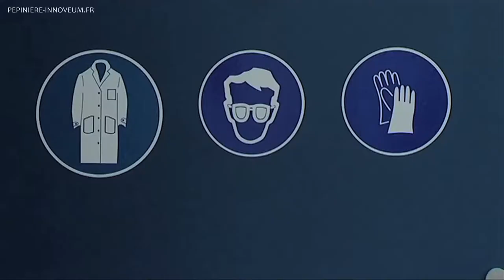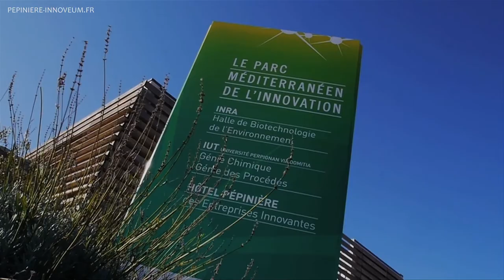PMI : IUT Génie Chimique-Génie des Procédés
Gaël Plantard présente l’IUT Génie Chimique-Génie des Procédés, une antenne de l’Université de Perpignan Via Domitia forme les techniciens supérieurs de l’environnement au coeur même du Parc. Production